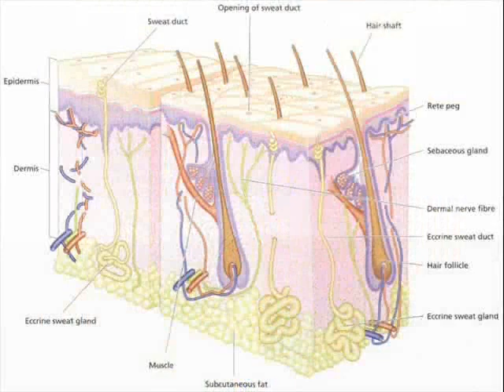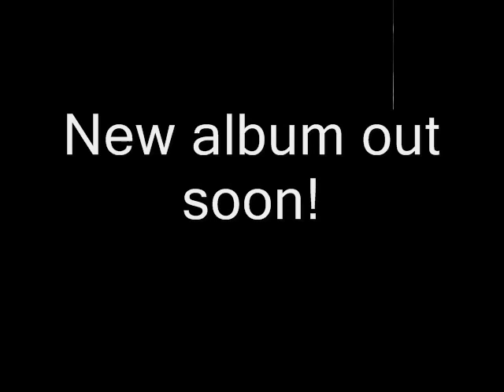The Player's Lament - Original song - Picture Music Video - Trick of Disaster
Hey guys  here is a long list of things you could do to make me happy!
5) Search  us on facebook under Trick of Disaster.

I call a strange girl, and I wait for the tone, how awfully bad, how terribly forward
I call myself but I know I'm not home, how wretchedly sad, how perfectly backward
I take a  knife pull it out of my back, and save all the women that I can
Everyone tells me to just be myself, but no one can tell me who I am

Chorus
If you want to be understood, understand
It's not just a flat piece of wood, it's a plan
That says that you love me for all that I am

I leave my house and I put on my mask
Put gel in my hair, wear my expensive pants
I'm cocky and flashy and smooth as her skin
And because of her skin
I look in her eyes and I tell her I'm gorgeous
And it seems she look back and believe' me
I wish that I could just act like myself
But if I did then she wouldn't see me

Chorus

I am changing
To what she made me
You can't change me back

I am changing, you can't save me
I will fade to black

I call a strange girl and I wait for the tone
How wretchedly sad, how perfectly backwards

The man behind the mask

Here's an interview my friend Adam did with me a little while ago: Rafe: I hail from Toronto Ontario. I play a lot of shows and hopefully I will pursue music over the next period of time. Adam: Who are some of your biggest influences? Rafe: I have a lot of influences. I was always very into the old school guys like The Doors, Neil Young and Dylan were my favourites. Lately though, I've been really interested in some of the new guys. I love Panic! At the disco, (or panic at the disco as they recently changed their name) fall out boy, Rocket Summer, Something Corporate, Mute Math, Regina Spektor is one of my favourites. I found this other girl on her myspace, Jenny Owens Young who I'm really into. I love Tragically Hip but I wouldn't say I sound anything like them. Adam: Who would you say you sound like? Rafe: Well, I tell people, stylistically I sound like a mix between Green Day and Billy Joel. Obviously that's not really true, it just gets people interested. I get "Something Corporate" a lot and also rocket summer. Sometimes people say I sound like Barenaked Ladies mostly because I sing really fast at some points, like in "Love in a Little Grey Box". I also am heavily influenced by John Mayer and Jason Mraz. Adam: Any songs your listening to a lot of these days? Rafe: Ya, I really like "Love Song" by Sara Bareilles. That songs a blatant hit. Also, "Say" by John Mayer I love. Oh yeah, I was never a death cab for cutie fan but I love there new album. "I will possess your heart" is really a fantastic song. Adam: What's the best live show you've ever been to. Rafe: John Butler Trio followed by John Mayer. Adam: Top 5 favourite books: Rafe: 5: "The Game". 4: Golden Compass Series. 3: Narnia Series. 2: Ender's game series. 1: Hitchhiker's guide to the Galaxy series. Adam: And movies? Rafe: Hmm, not so easy. I'm not as in to movies. Memento I liked a lot. Not as many clear cut favourites. For TV shows I love South Park and Battlestar Gallactica. Adam: Can you name some unknown artists that you really like? Rafe: Sure, I just saw "The Midway State" last night who was awesome. Robyn Dell'unto, Darrelle London, Kat Fatale. David Borins. Peter J Fox, and tons more but I just can't think of them off the top of my head. Adam: Thanks! Rafe: NP. Thank yOU!